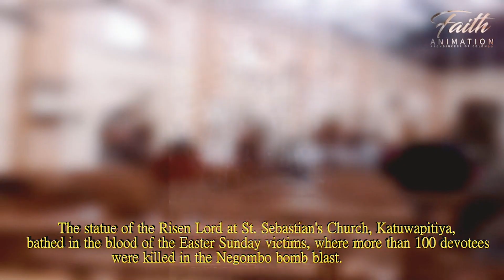Srí Lanka: Bomba nezničila ich vieru – posilnila ju